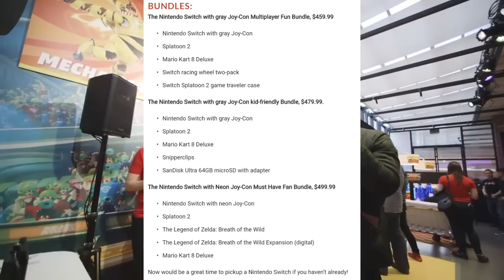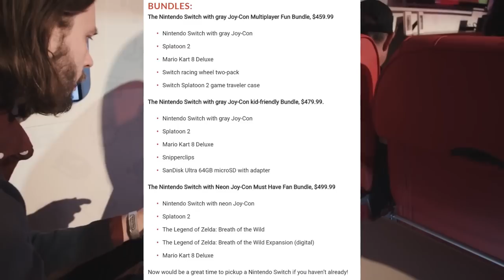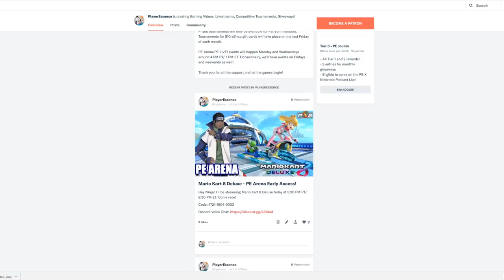Insane Switch Lottery Lines Hit 3K in Japan, Atari Box First Details & Switch Restocks! | PE NewZ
Support PlayerEssence with Streamlabs and get your NAME on during the Livestream! Have you name appear on my streams!
Follow the FUN! Check PlayerEssence out on Twitch TV
We're on Facebook Too! Give our page a LIKE!
We've got a Google PLUS page TOO! Follow us if you prefer that as your news source.